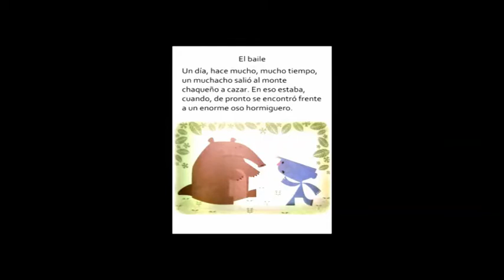Los hogares como una oportunidad de aprendizaje del lenguaje en el contexto Covid 19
Dra. Celia Rosemberg. Investigadora principal de CONICET y del IICE. Profesora titular de Investigación Educacional FFyL. UBA. Directora del proyecto UBACYT “El lenguaje y el juego en las situaciones de interacción en el contexto del hogar y del nivel inicial” Codirectora: Dra. Patricia Sarlé. Integrantes: María Ileana Ibañez, Maia Migdalek, Alejandra Stein, Maria Laura Ramirez, Viviana Lewinsky y Florencia Alam.